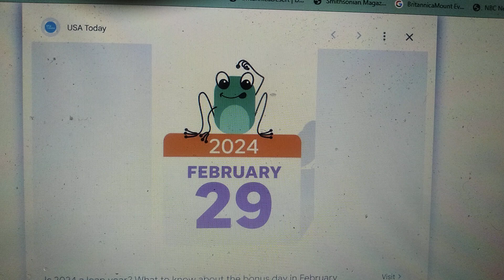Happy Leap Day to all of my subscribers!🐸🐸🐸🐸🐸🐸